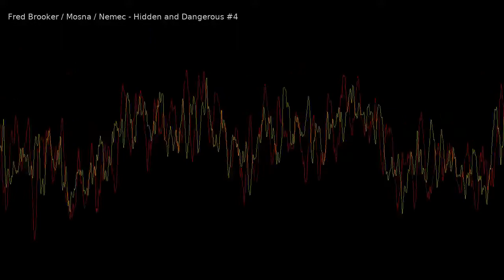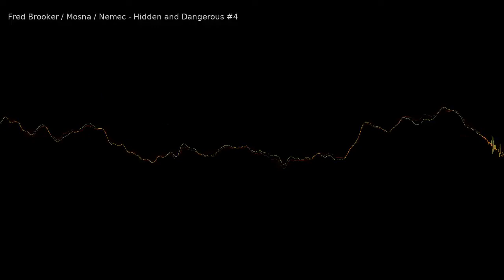Hidden and Dangerous, unpublished tracks 2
Composed, recorded and mastered by Petr Němec and Fred Brooker at Petr Němec and Hero Music Company studios.